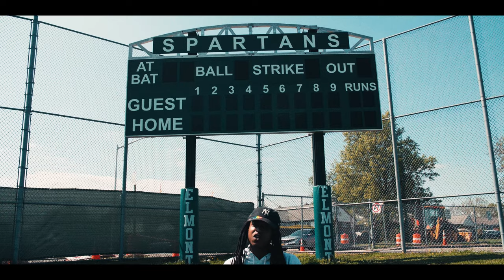DYME-A-DUZIN & Money Montage - "Access Granted" (Official Music Video)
Directed By Kid 'R EViL

TRAINING 2. JUNE 10TH.